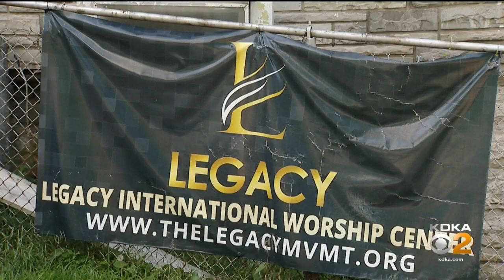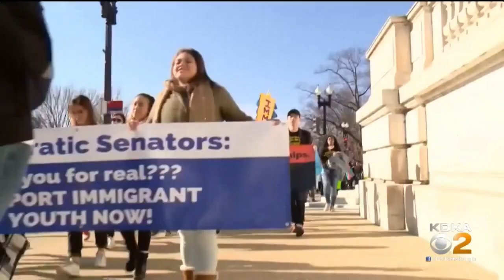Pittsburgh Mayor Bill Responds To Thwarted Terror Attack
Pittsburgh Mayor Bill Peduto reaffirmed his support of refugees and immigrants following an alleged terror plot, KDKA's Ralph Iannotti reports.